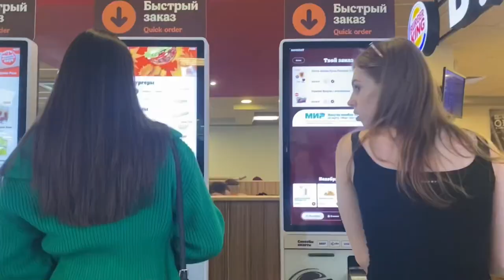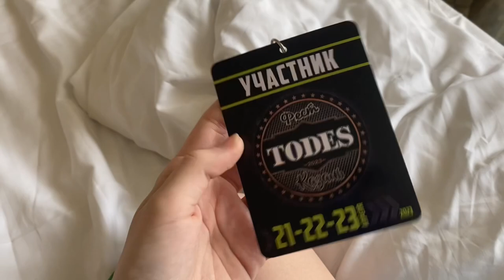VLOG 3.0:TODES FEST KAZAN 2023💙￼/the best fest!✨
Всем привет!✨
На этот раз я выкладываю влог намного раньше,чем в прошлый!
Так вот,это была моя очередная,но одна из лучших поездок🤭
Это был TODES fest Kazan!💙
говорю заранее:
~мы из СПБ
~наша студия «северо-запад»
~наша группа «unity kids»